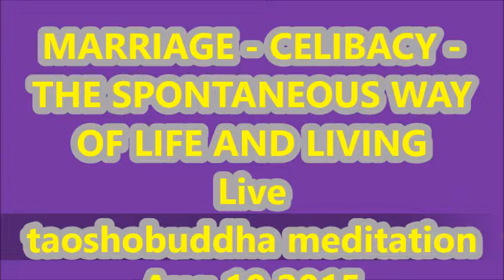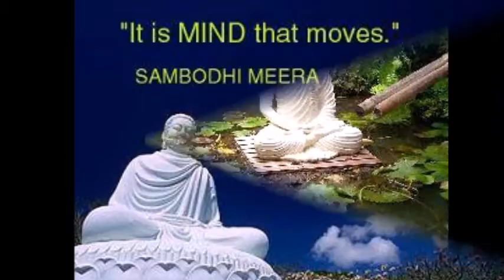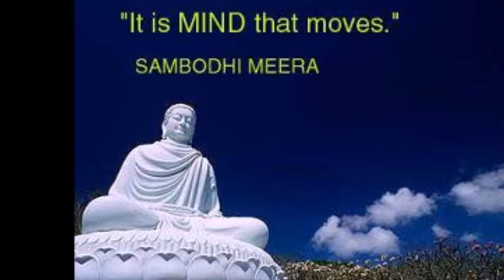MARRIAGE CELIBACY THE SPONTANEOUS WAY OF LIFE AND LIVING